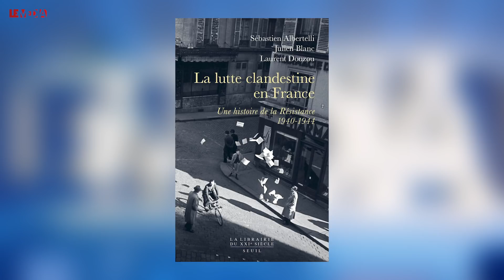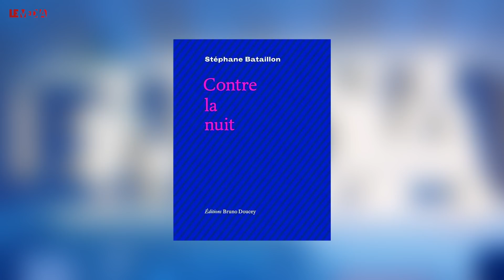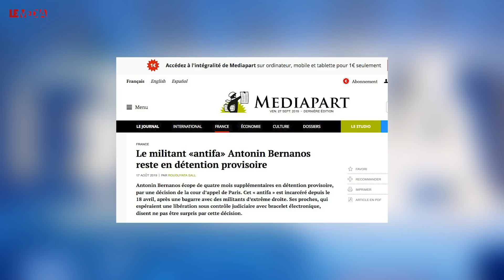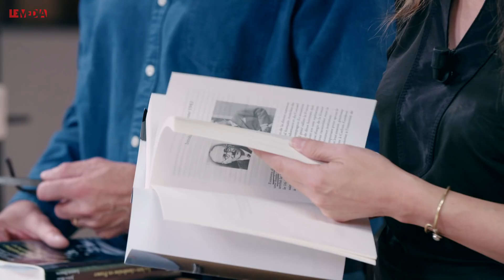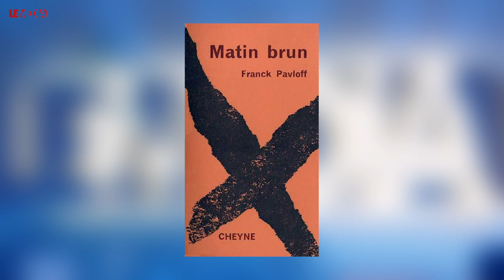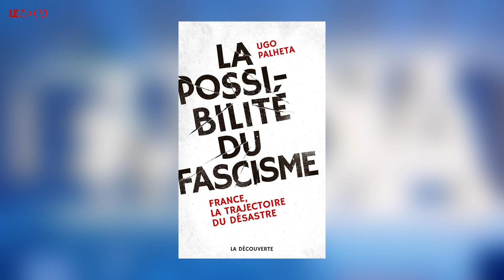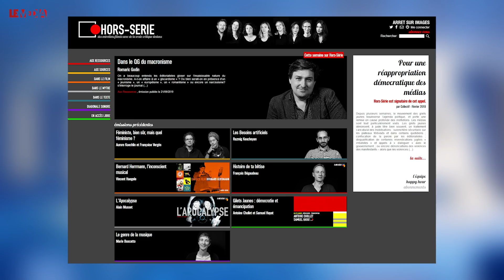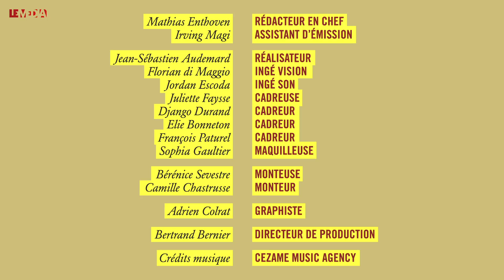FACE À LA POSSIBILITÉ DU FASCISME, RÉSISTANCES D'HIER ET D'AUJOURD'HUI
"La main à plume", émission sur les livres de résistance, propose des rencontres autour de livres qui s'enracinent dans le refus du monde tel qu’il ne va pas, qui ne baissent pas la tête face aux injonctions à la résignation et qui imaginent une société juste, humaine, heureuse et solidaire. Les sciences sociales, la littérature et l’art ne sont pas des mondes à part, notre conviction faisant sienne cette déclaration : "Créer c’est résister, résister c’est créer !"

Face à la possibilité de plus en plus imminente du fascisme, les résistances d'aujourd'hui, comme la Résistance des années 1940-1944, ne peuvent pas être de pures défenses, même s’il faut bien riposter à la violence déjà en marche, à l’emprise étouffante du marché, aux diktats de la rentabilité, aux sentences de la concurrence, aux ravages des puissances et des États qui les servent.

Invités :
Julien Blanc, pour La lutte clandestine en France (Seuil, 2019) et Au commencement de la résistance (Seuil, 2010), Ugo Palheta, pour La possibilité du fascisme (La Découverte), Muriel Szac, pour ses collections « Ceux qui on dit non » (Actes Sud) et « Poés’idéal » (Bruno Doucey), ainsi que pour ses deux derniers nés, Joan Baez et Gustave Courbet, Stéphane Bataillon, pour son Contre la nuit (Bruno Doucey), et Judith Bernard, pour nous parler de Hors-Série.